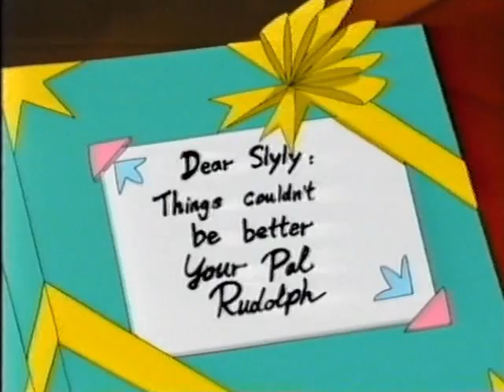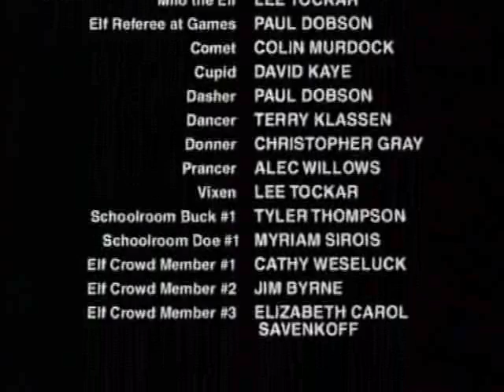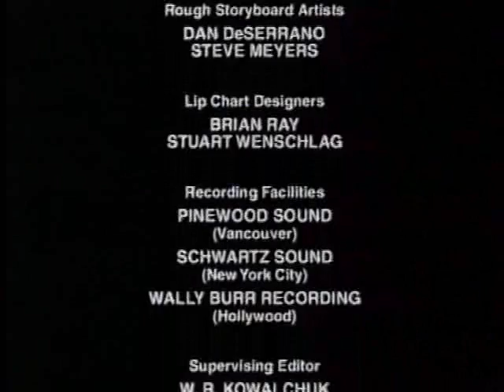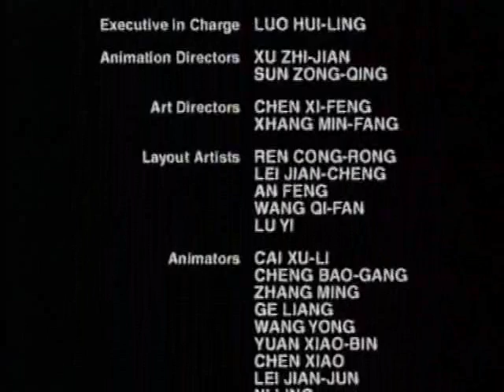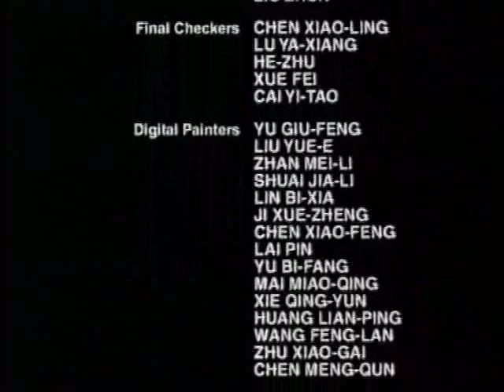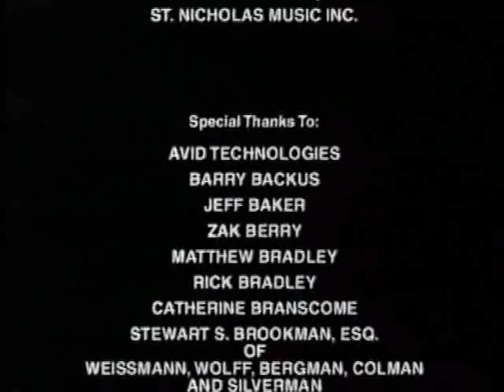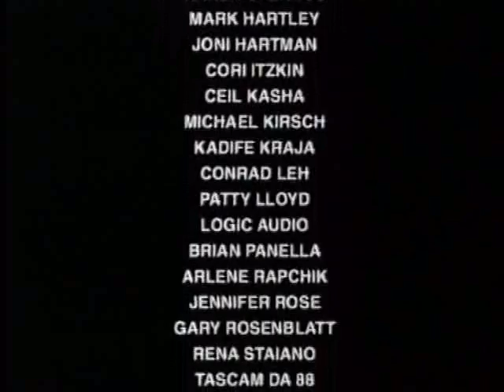Rudolf sob s červeným nosom fonkey